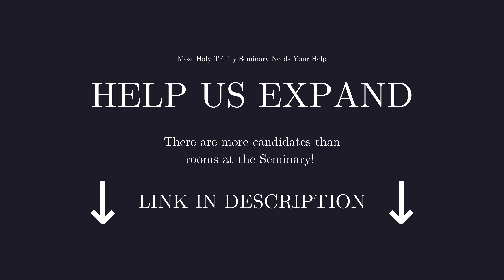Temptation (Part II), by Most Rev. Donald J. Sanborn